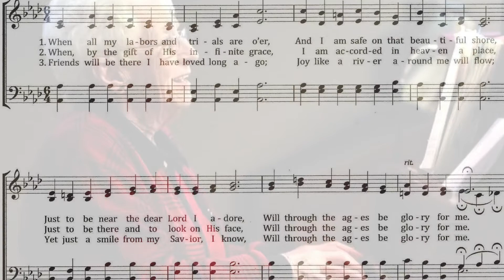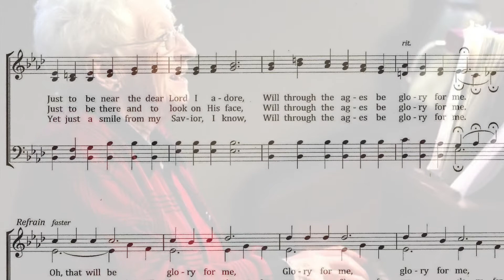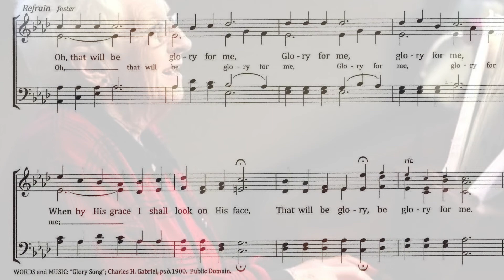Oh, That Will Be Glory played by Helen Kreps words and music by Charles Gabriel